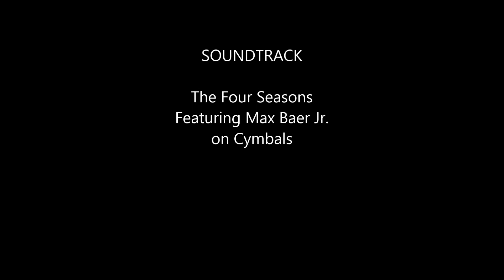Summer's Calling by Wayne Totten